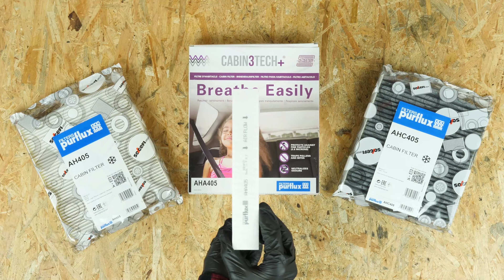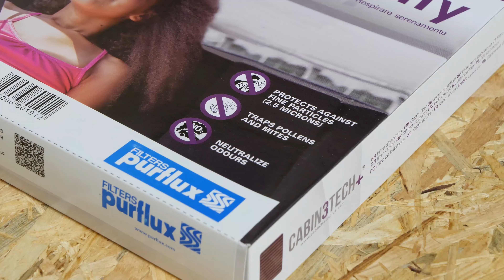Cambio filtro abitacolo / antipolline Clio 4 👃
🔍 Trova il filtro abitacolo compatibile con il tuo veicolo sul sito web di Purflux Group

Filtro abitacolo / antipolline per Renault Clio 4.

Attrezzi necessari:
-💣🤖🏆La cassetta degli attrezzi completa consigliata da UseTool per riparare la tua Clio 4

- Non servono attrezzi

🔝💪Solleva la tua Clio 4 in tutta sicurezza con il cric e i cavalletti consigliati da UseTool : 💪🔝

🚗📢💡 RISORSE 💡📢🚗

Il filtro dell'abitacolo ha delle frecce che indicano la direzione in cui passa l'aria. Quando lo si monta bisogna rispettare queste indicazioni.

- Il filtro antipolline blocca le piccole particelle che possono causare allergie o crisi d'asma se vengono respirate e finiscono nei bronchi.

- Il filtro a carbonio attivo, invece, blocca sia le particelle che gli odori. Il sistema di filtraggio è composto da uno strato di carbonio attivo tra due strati di tessuto-non-tessuto. Un filtro combinato (che cioè filtra sia le particelle che i gas) permette di ridurre la concentrazione di gas nocivi e sgradevoli, che posso causare mal di testa e starnuti.
Verifica che il tuo modello ne abbia uno. Spesso dipende dalla presenza o assenza dell'impianto di aria condizionata.

- Sul mercato è apparsa una nuova generazione di filtri. Oltre ai pollini e agli odori, questa tecnologia permette di bloccare anche le particelle molto sottili che spesso causano reazioni allergiche. Questi filtri costano un po' di più, ma potrebbero essere un'ottima scelta!

0:00 Introduzione
0:17 Rimuovere il filtro
1:07 Installare il filtro AHC405